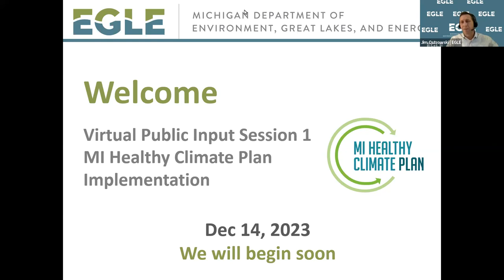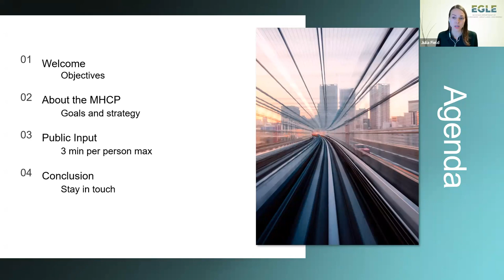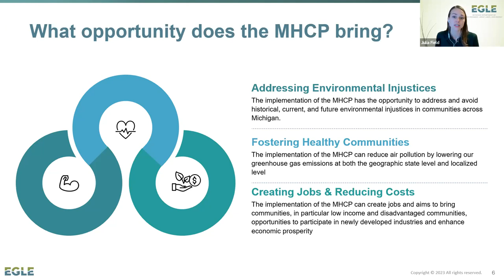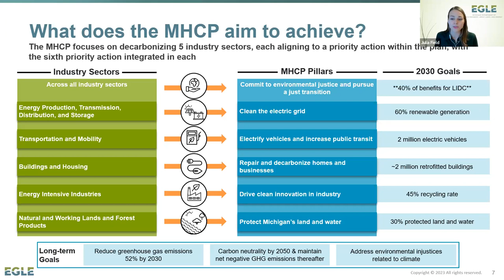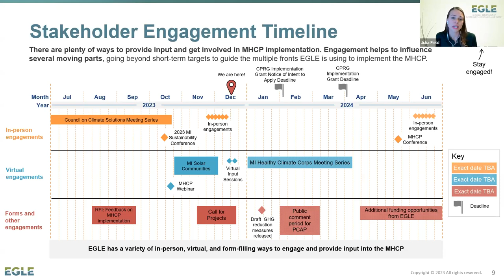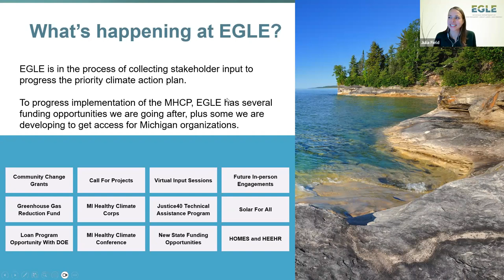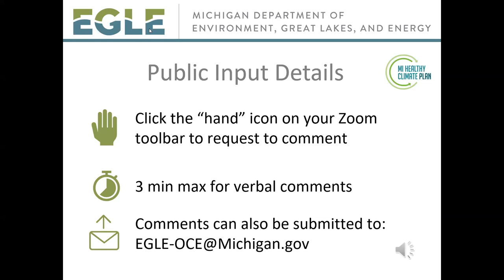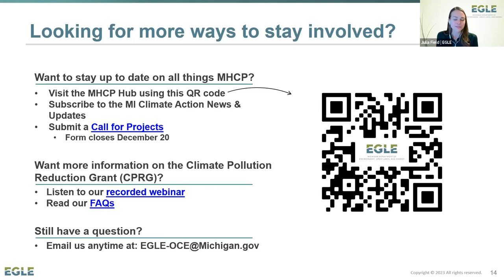Virtual public input session 1 - MI Healthy Climate Plan Implementation - 12/14/23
The Michigan Department of Environment, Great Lakes & Energy’s Office of Climate and Energy hosted this virtual listening session to gain input from the general public on strategic, equitable implementation of the MI Healthy Climate Plan (MHCP) (Michigan.gov/MiHealthyClimatePlan).